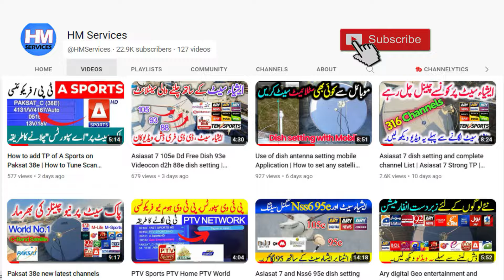Asiasat 7 105e dish setting and channel list update 2024 | Asiasat 7 Strong TP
Asiasat 7 Strong TP/Frequency: 4060 v 26666